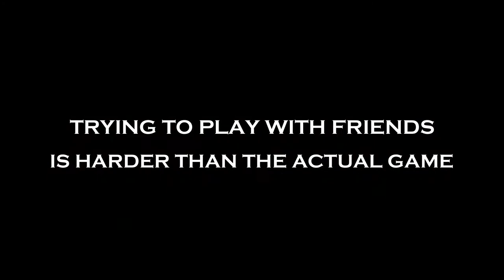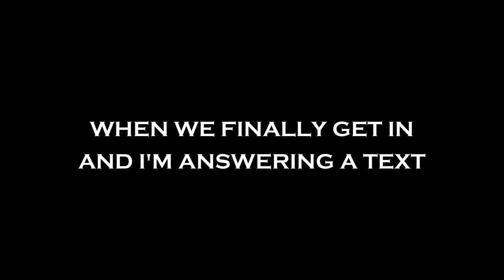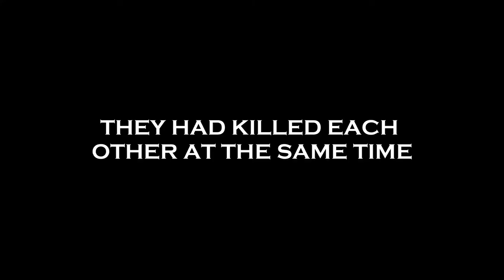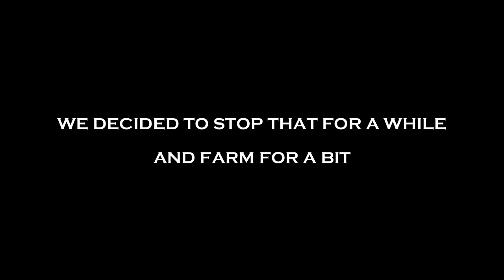The Bonham Experience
This is the result of being level 90 and your level 25 friends requires professional assistance